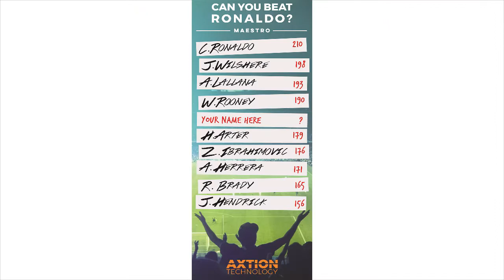Photo Booths London presents FAST FEET. Great for corporate events and parties.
The Mini ICON aka ‘Fast Feet’ has been created for multiple purposes. Mainly from a retail, events and activation point of view. The Fast Feet machine takes up a small amount of space but provides a truly fantastic experience for your guest to interact with and will be no doubt a big topic of discussion at your event. It features 7 different games plus an online leaderboard/database are included as well.